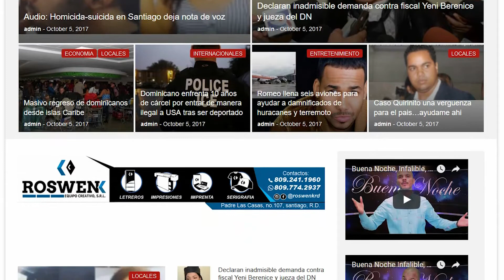Infalible - Juan Carlos García en Buena Noche / Caso Quirinito - Romeo Santos Hace Donacion